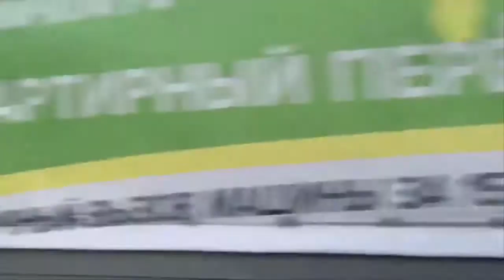Марина Фролова - Христианская музыка (православие лоо)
Меня зовут Марина Фролова, я пишу песни, в основу которых легли личные внутренние переживания. Хочу оставить глубокий след в душе тех, кто нуждается в поддержке. Хочу дарить людям надежду, вдохновлять их и ободрять в вере. Больше всего я люблю поклоняться Богу, я просто безумно Его люблю! И свою любовь выражаю через свои песни, слова восхищения и мелодию души! Делая добро, не унываю! Ведь так много предстоит еще впереди, и мне хочется сделать этот мир чуточку добрее!
Город: Санкт-Петербург, Россия

Официальные ССЫЛКИ:
Одноклассники: Страница Одноклассники
YouTube Канал: Ссылка на канал

00:01 - Марина Фролова - НЕ МОГУ МОЛЧАТЬ
04:37 - Марина Фролова - ТВОЙ ОГОНЬ
10:00 - Марина Фролова - ДОСТОИН ТЫ!
13:32 - Марина Фролова - ТЫ МОЙ БОГ!
19:10 - Марина Фролова - Навсегда
22:56 - Марина Фролова - Достоин Ты

Разрешения, выходящие за рамки этой лицензии, могут быть доступны по адресу